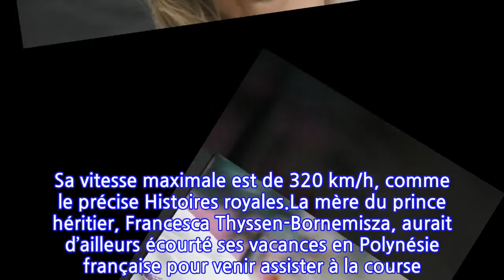24H du Mans : qui est Ferdinand de Habsbourg, pilote et héritier de la maison...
24H du Mans : qui est Ferdinand de Habsbourg, pilote et héritier de la maison impériale...
Ferdinand de Habsbourg, héritier de la maison impériale d’Autriche, participe ce samedi 21 août aux 24H du Mans, comme le révèle Histoires royales. Le jeune homme de 24 ans est pilote automobile depuis 2014. Il est le fils de Charles de Habsbourg-Lorraine, prétendant au trône d'Autriche-Hongrie et donc l’arrière-petit-fils du dernier empereur d'Autriche-Hongrie, Charles Ier. Une descendance qui fait de lui l’héritier présomptif de la maison de Habsbourg-Lorraine.Participer à la 89e édition de cette course mythique est un rêve pour le fils du prétendant au trône impérial d’Autriche. “Je suis au Mans depuis une semaine et demie en anticipant ce jour et en y pensant depuis des années. Aujourd'hui, c'est le départ des 24 Heures du Mans”, a-t-il écrit sur son compte Instagram. C’est, avec le pilote français Charles Milesi et le pilote néerlandais Robin Frijns que Ferdinand de Habsbourg se relaiera durant 24H sur le circuit. Tous les trois font partie de l’équipe belge Team W Racing Team (WRT). Ils rouleront à bord d’une voiture française, l’Oreca 07 Gibson, qui fait 585 chevaux et 930 kilos. Sa vitesse maximale est de 320 km/h, comme le précise Histoires royales.La mère du prince héritier, Francesca Thyssen-Bornemisza, aurait d’ailleurs écourté ses vacances en Polynésie française pour venir assister à la course. Ferdinand de Habsbourg est le second de la fratrie. Il a une grande sœur, l’archiduchesse Eleonore, qui a d’ailleurs épousé le pilote belge de F1 Jérôme d’Ambrosio, et une petite sœur, Gloria. Pour rappel, pour remporter les 24H du Mans, il faut avoir parcouru la plus longue distance en 24 heures.Article écrit en collaboration avec 6Medias.